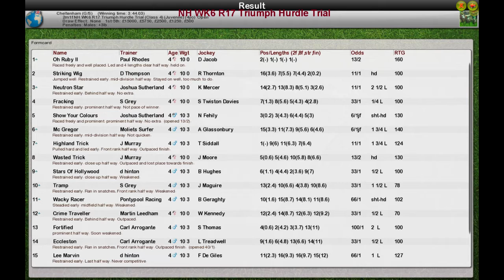NH WK6 R17 Triumph Hurdle Trial